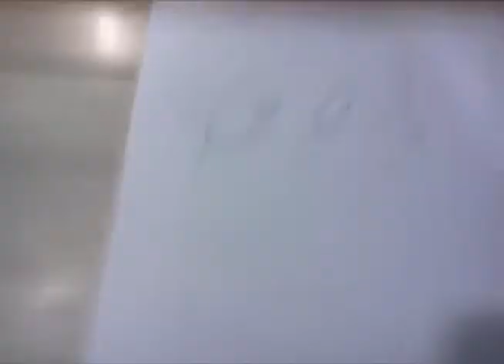JOLAGO - Jólakötturinn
Sigríður Thorlacius og vinir bjóða til jólaveislu í kveld.

Þarna verða Sigríður Thorlacius, Sigurður Guðmundsson, Högni Egilsson, Aron Steinn Ásbjarnarson, Sigurlaug Gísladóttir, Dísa Jakobs, Sigtryggur Baldursson og Helgi Björns. Guðmundur Óskar Guðmundsson á bassa, Daníel Friðrik Böðvarsson á gítar, Hjörtur Ingvi Jóhannson á píanó, Magnús Trygvason Eliassen á trommur, Ari Bragi Kárason á trompet, Jóel Pálsson á saxófón, Leifur Jónsson á básúnu. Þau mættu í Morgunútvarp Rásar 2 og flutti Jólaköttin en þeir sem vilja meira er bent á þetta:

Café Rósenberg, 27. og 28. desember kl 21:00.